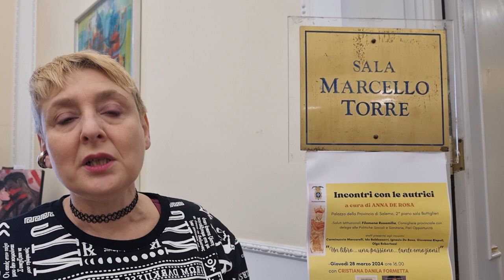Intervista a Cristiana D. Formetta, autrice di "Meravigliosa Ossessione" - Lulu che fa storie ed.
Quattro differenti città fanno da sfondo a quattro storie di passione estrema.
a Parigi, l'affascinante ereditiera Bella Dane si rivolge a uno psicologo per curare un disturbo d'ansia. E' il pretesto per lasciarsi andar a confidenze molto intime.
A Los Angeles, Eva vorrebbe tornare nella vita dell'ex marito proprio quando lui sembra averla dimenticata.
A Roma, Livia si lascia trascinare in un gioco di seduzione fatto di sms erotici, lussuria e inganno.
A Manchester, una donna misteriosa si prepara all'incontro con un vecchio amante.
Quattro racconti ambientati in quattro città del mondo, perché ogni strada ha la sua storia, i suoi segreti, le sue perversioni declinate in mille colori diversi. E che ci crediate, o no, un cuore oscuro ha più di cinquanta sfumature.